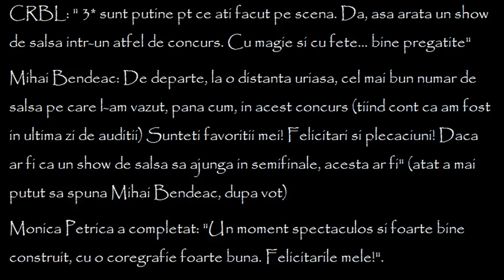Salsa - Hip Hop Show by DekaDance Academy at Romania Danseaza